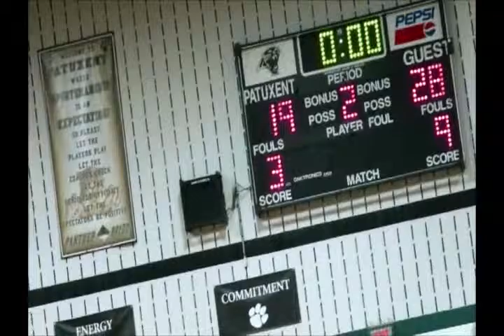VTS 01 2